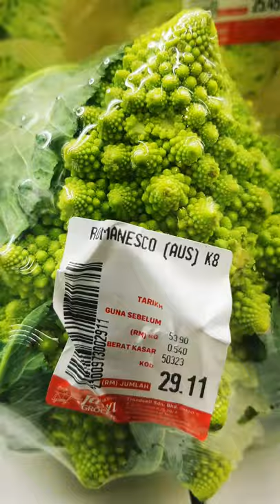Romanesco Broccoli || Fresh from the farm.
Romanesco broccoli is an edible flower bud of the species Brassica oleracea. First documented in Italy in the 16th century, it is chartreuse in color, and has a form naturally approximating a fractal. When compared to a traditional cauliflower, it has a firmer texture and delicate, nutty flavor.